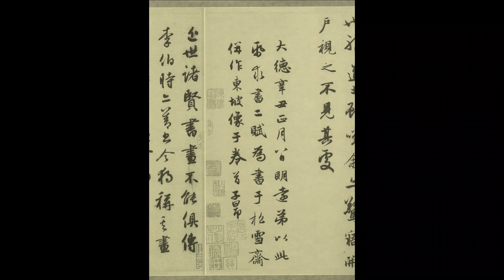赤壁赋 (南音)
赤壁赋原文：
壬戌之秋，七月既望，蘇子與客泛舟遊於赤壁之下。清風徐來，水波不興。舉酒屬客，誦明月之詩，歌窈窕之章。少焉，月出於東山之上，徘徊於斗牛之間。白露橫江，水光接天。縱一葦之所如，凌萬頃之茫然。浩浩乎如馮虛御風，而不知其所止；飄飄乎如遺世獨立,羽化而登仙。
於是飲酒樂甚，扣舷而歌之。歌曰：“桂棹兮蘭槳，擊空明兮溯流光。渺渺兮予懷，望美人兮天一方。”客有吹洞簫者，倚歌而和之。其聲嗚嗚然，如怨如慕，如泣如訴；餘音嫋嫋，不絕如縷。舞幽壑之潛蛟，泣孤舟之嫠婦。
蘇子愀然，正襟危坐，而問客曰：“何爲其然也？”客曰：“月明星稀，烏鵲南飛。此非曹孟德之詩乎？西望夏口，東望武昌，山川相繆，鬱乎蒼蒼，此非孟德之困於周郎者乎？方其破荊州，下江陵，順流而東也，舳艫千里，旌旗蔽空，釃酒臨江，橫槊賦詩，固一世之雄也，而今安在哉？況吾與子漁樵於江渚之上，侶魚蝦而友麋鹿，駕一葉之扁舟，舉匏樽以相屬。寄蜉蝣於天地，渺滄海之一粟。哀吾生之須臾，羨長 江之無窮。挾飛仙以遨遊，抱明月而長終。知不可乎驟得，託遺響於悲風。”
蘇子曰：客亦知夫水與月乎？逝者如斯，而未嘗往也；盈虛者如彼，而卒莫消長也。蓋將自其變者而觀之，則天地曾不能以一瞬；自其不變者而觀之，則物與我皆無盡也，而又何羨乎！且夫天地之間，物各有主，苟非吾之所有，雖一毫而莫取。惟江上之清風，與山間之明月，耳得之而爲聲，目遇之而成色，取之無禁，用之不竭。是造物者之無盡藏也，而吾與子之所共適。
客喜而笑，洗盞更酌。餚核既盡，杯盤狼籍。相與枕藉乎舟中，不知東方之既白。
后赤壁赋
是歲十月之望，步自雪堂，將歸於臨皋。二客從予，過黃泥之阪。霜露既降，木葉盡脫，人影在地，仰見明月，顧而樂之，行歌相答。已而 嘆曰︰「有客無酒，有酒無肴，月白風清，如此良夜何！」客曰︰「今者薄暮，舉網得魚，巨口細鱗，狀如松江之鱸。顧安所得酒乎？」歸 而謀諸婦。婦曰︰「我有斗酒，藏之久矣，以待子不時之需。」於是攜酒與魚，復遊於赤壁之下。 江流有聲，斷岸千尺；山高月小，水落石出。曾日月之幾何，而江山不可復識矣。予乃攝衣而上，履巉岩，披蒙茸，踞虎豹，登虯龍，攀棲 鶻之危巢，俯馮夷之幽宮。蓋二客不能從焉。劃然長嘯，草木震動，山鳴谷應，風起水湧。予亦悄然而悲，肅然而恐，凜乎其不可留也。反 而登舟，放乎中流，聽其所止而休焉。 時夜將半，四顧寂寥。適有孤鶴，橫江東來。翅如車輪，玄裳縞衣，戛然長鳴，掠予舟而西也。 須臾客去，予亦就睡。夢一道士，羽衣蹁躚，過臨皋之下，揖予而言曰︰「赤壁之遊樂乎？」問其姓名，俛而不答。「嗚呼！噫嘻！我知之 矣。疇昔之夜，飛鳴而過我者，非子也耶？」道士顧笑，予亦驚寤。開戶視之，不見其處。